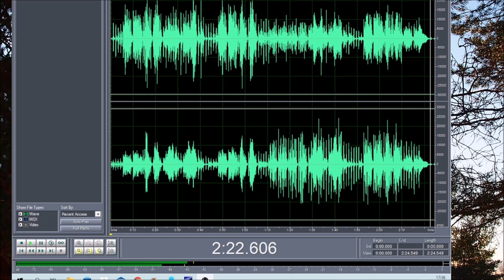Fever and nose clogged 07022022 Holopainen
Sorry, but it was fun for my nose.